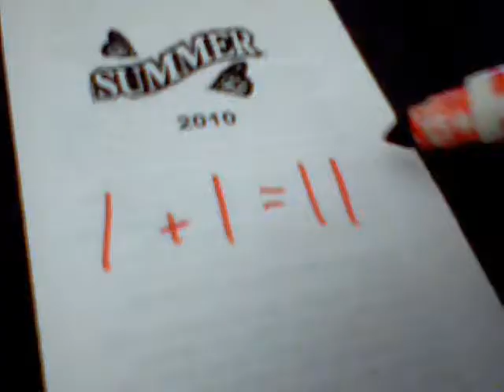All I Do Is Win (Fan made trailer)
A fan made trailer made by me!